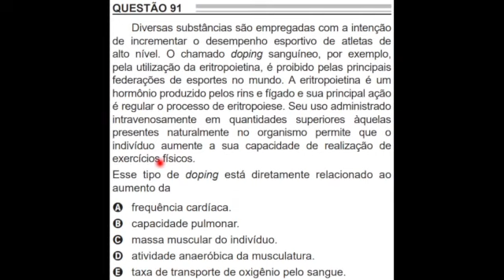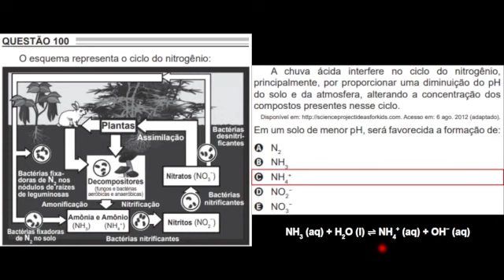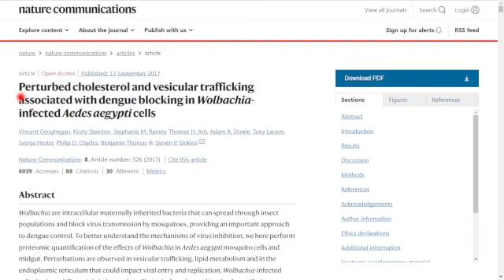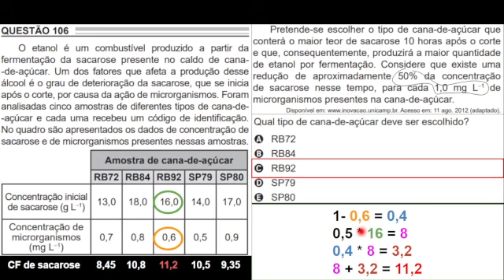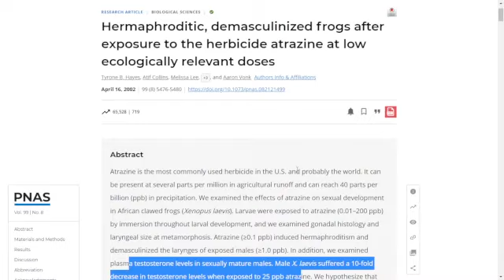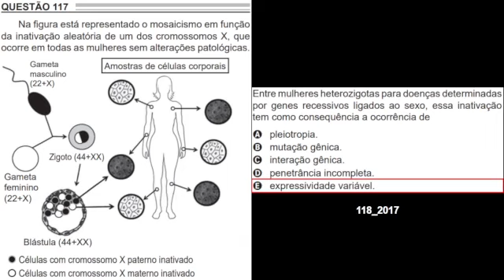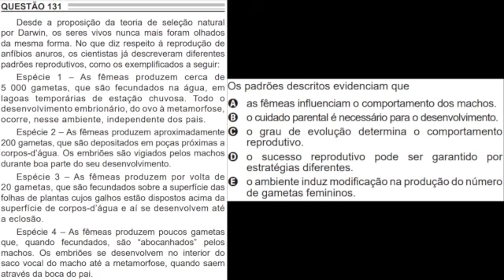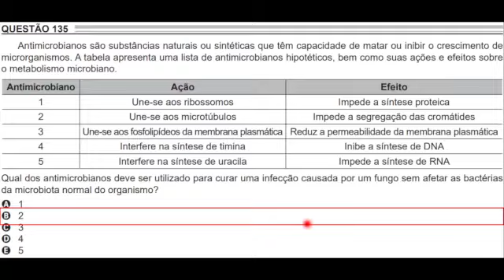Biologia no ENEM 2022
00:14 | (91)_Fisiologia
01:42 | (94)_Parasitologia
03:26 | (98)_FIsiologia
06:02 | (100)_Ecologia
08:56 | (101)_Anatomia
10:03 | (103)_Ecologia
12:48 | (104)_Ecologia
15:28 | (106)_Bioquímica
18:44 | (107)_Genética
19:57 | (109)_Bioquímica
22:38 | (113)_Fisiologia
25:40 | (114)_Biotecnologia
27:12 | (115)_Astrofísica
28:36 | (116)_Química
30:19 | (117)_Genética
32:35 | (121)_Biotecnologia
34:08 | (123)_Parasitologia
35:21 | (128)_Fisiologia Vegetal
36:57 | (131)_Evolução
38:45 | (134)_Bioquímica
41:51 | (135)_Citologia

Leituras recomendadas

(98)
Pesquisando-se "Life: the science of biology" no site libgen seria possível fazer o download gratuito do livro citado...

(103)
Estudo confirma eficácia do Método Wolbachia para dengue

Efficacy of Wolbachia-Infected Mosquito Deployments for the Control of Dengue

Perturbed cholesterol and vesicular trafficking associated with dengue blocking in Wolbachia-infected Aedes aegypti cells
"Wolbachia likely incorporate cholesterol into their membranes as a substitute for lipopolysaccharide and it has been hypothesised based on Drosophila data that !direct competition! between the bacterium and viruses for this resource may be responsible for the dengue transmission-blocking phenotype, although no supporting evidence in mosquitoes has to date been presented."

(106)
Outro texto interessante sobre o tema:
Fungo nativo do Cerrado brasileiro otimiza produção de etanol 2G

(107)
PCR

(109)
HIDRÓLISE ENZIMÁTICA DE BIOMASSA

(113)
Hermaphroditic, demasculinized frogs after exposure to the herbicide atrazine at low ecologically relevant doses

(114)
Técnica modifica proteína do veneno de cascavel e permite criar fármaco que modula a coagulação sanguínea

(115)
Curso "The Theoretical Minimum" com Leonard Susskind (Para quem quer saber mais sobre buracos negros e etc.)

(116)
APLICAÇÕES E IMPLICAÇÕES DO OZÔNIO NA INDÚSTRIA, AMBIENTE E SAÚDE

(121)
Aprovado primeiro produto de terapia avançada no Brasil

(134)
Effects of Temperature on Catalase Enzymes

Testing temperature and pH stability of the catalase enzyme in the presence of inhibitors

(135)
The prokaryotic cytoskeleton